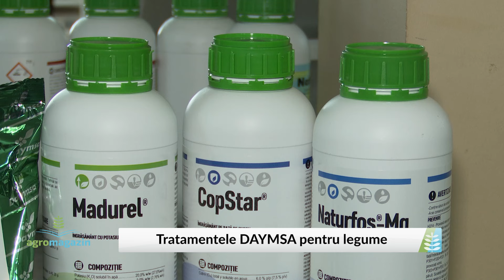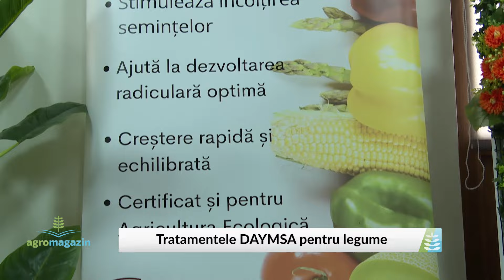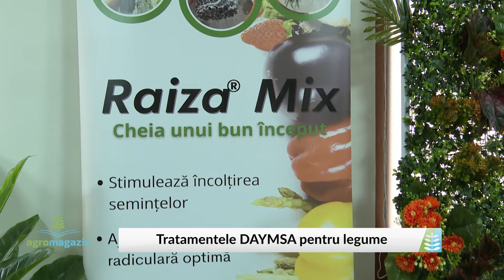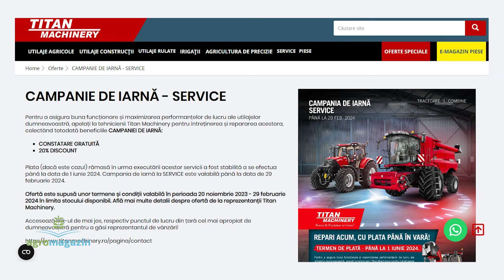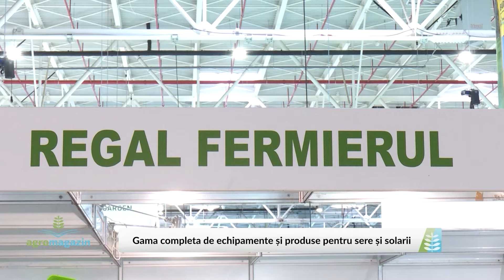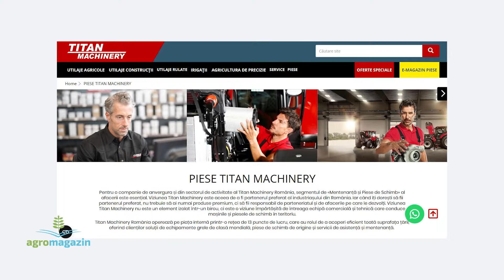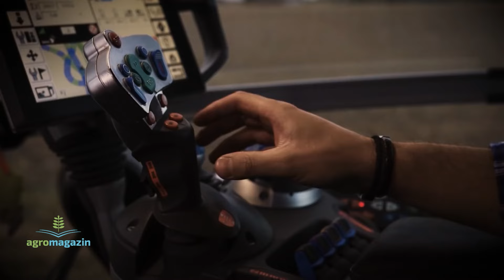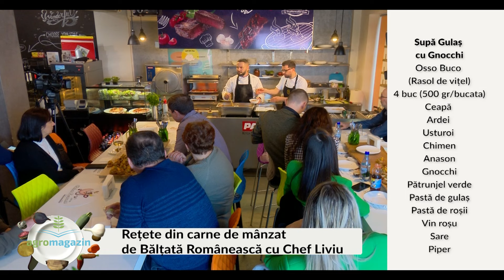AGROMAGAZIN cu Ramona Pandele 28 01 2024